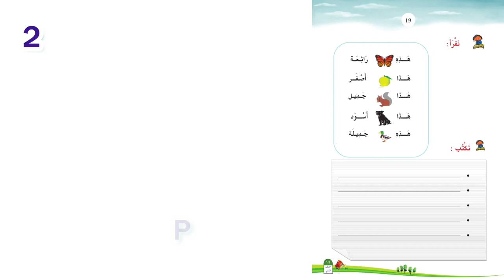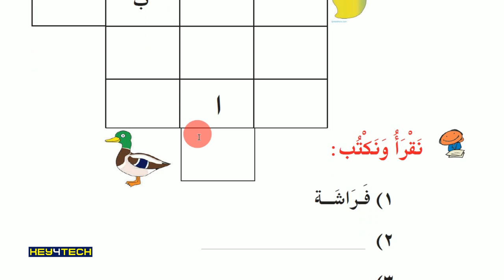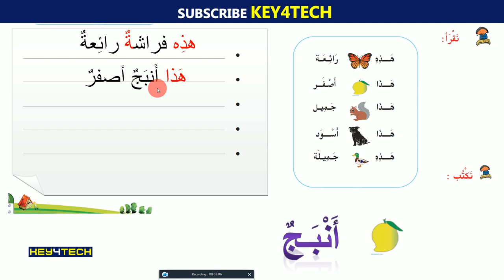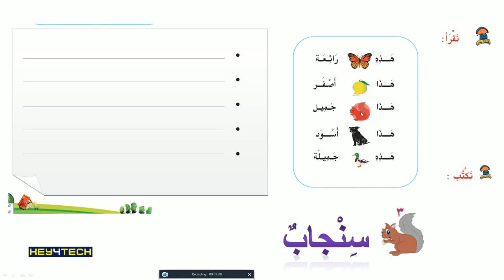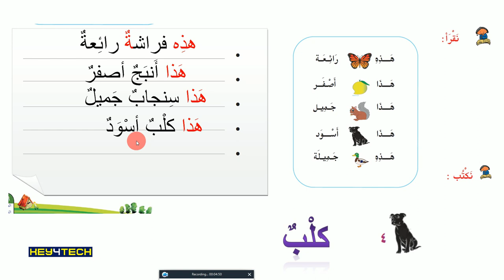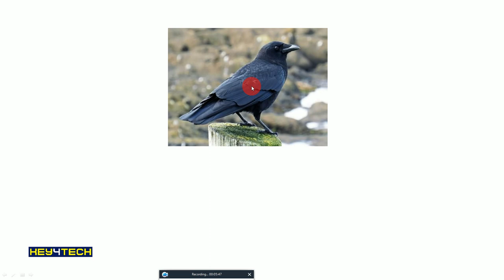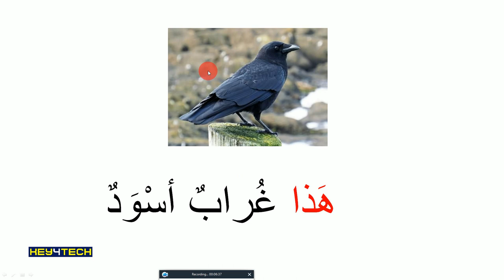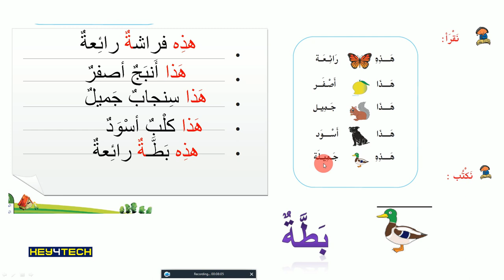2nd Std Arabic | الأزهار و الفراشة എന്ന പാഠഭാഗം Part 4 - Page 19 | Arabic Online Class